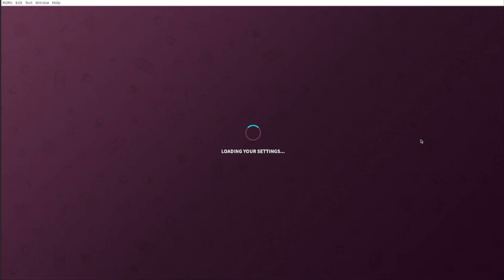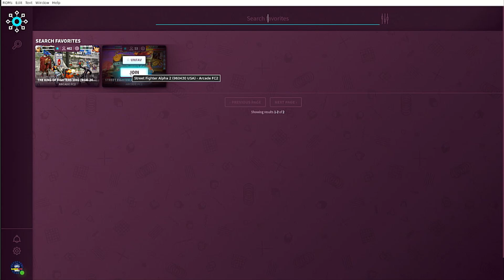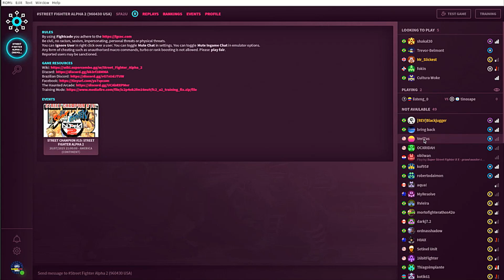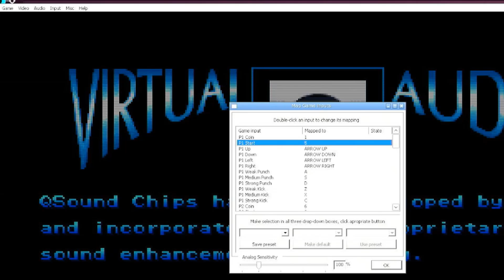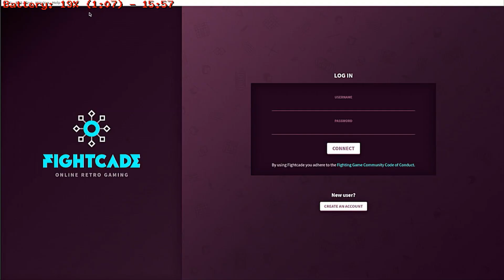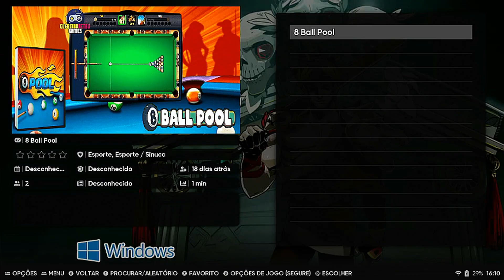Batocera 41 Fightcade Edition PC 64 Bits 16GB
╠ DESCRIÇÃO
Mais um Projeto para PC 64 Bits e Steam Deck LCD e OLED, trata-se de um Batocera Customizado por Clebinho Retrô Games com Varias Novidades Incluindo o nosso Querido FightCade para Jogar Varios Jogos Retrô Online e Tambem o Jogo mais Esperado pela Emulação o (PAPRIUM) do Mega Drive e muito mais como o Emulador de (PS4) e (SWITCH)...
Neste Video eu Demonstro como Usar Corretamente o FightCade Acompanhe com Atenção para não ter Erros...
Creditos Especiais para meu Amigo (JC GAMES CLÁSSICOS)
╠🔴 INFORMAÇÕES DA IMAGEM 🔴
╠ NOVIDADES DA IMAGEM
╠✅ Tamanho da Imagem 14,3 GB
╠✅ Emulador PS4 e SWITCH
╠✅ FIGHTCADE(jogar online)
╠✅ PAPRIUM Mega Drive
╠✅ Jogos Linux e Aplicativos
╠✅ CORE FBNEO 2012
╠✅ CORE MAME 2010
╠✅ Teknoparrot, Taito Type X e NESSICAxLive
╠✅ TEMA (Iconic) Author: Delgan
╠ (O Tema Editado por Min colocando varios adicionais)
╠✅ Graficos PSX Melhorado
╠✅ BEZEL(Molduras) ATIVADO
╠  (Podendo Remover e deixar a tela Cheia)
╠✅ 100 Pack Collections
╠ (Podendo Remover Coleções e deixar Sistemas)
╠🔴 Capítulos do vídeo 🔴
╠✅ 0:00 - Introdução
╠✅ 0:17 - Instruções (FIGHTCADE)
╠✅ 6:35 - Demostração do Sistema
╠✅ 7:10 - PAPRIUM Mega Drive
╠✅ 8:51 - Demostração do Sistema
╠✅ 9:01 - Killer Instinct (ARCADE MAME)
╠✅ 10:05 - Demostração do Sistema
╠✅ 10:28 - Street Fighter 2 Mix V1.4(HACK)
╠✅ 11:23 - Demostração do Sistema
╠✅ 12:51 - SWITCH
╠✅ 13:30 - PS4
╠✅ 14:21 - Demostração do Sistema
╠✅ 14:45 - APLICATIVOS
╠✅ 14:52 - LINUX GAMES
╠✅ 14:56 - Pack Collections
╠✅ 16:21 - Fim Até a Próxima...
╠💎- 𝐒𝐄𝐉𝐀 𝐌𝐄𝐌𝐁𝐑𝐎 𝐃𝐎 𝐂𝐀𝐍𝐀𝐋 -💎
╠💎- EXISTE ALGUMAS IMAGENS PRONTAS -💎